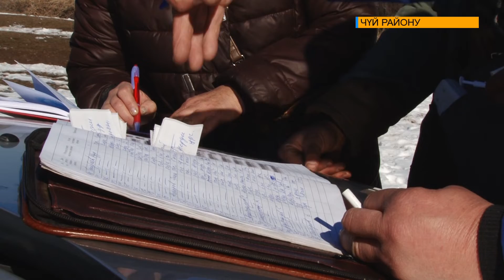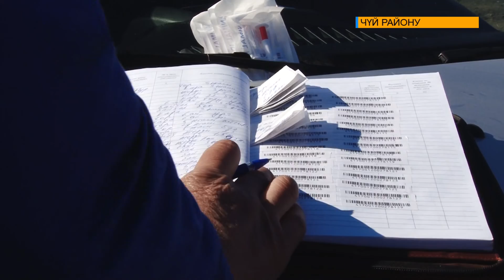ЖЫЛКЫЛАРГА ЧИП БАСЫЛА БАШТАДЫ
Чүй районунда жылкыларды идентификациялоо өнөктүгү 40 пайызга аткарылды. Анын ичинен Ибраимов айыл өкмөтүндөгү 2000 жылкы баласынын 800нө микро чип коюлуп бүттү. Бул туурасында Президенттин Чүй облусундагы ыйгарым укуктуу өкүлү жеринен барып таанышты.